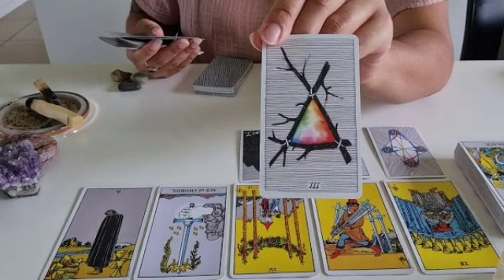برج الدلو ♒ من 6 إلى 26 ديسمبر 2022 🔥 العناية الإلهية🤲تنقذك من غدر أقرب الناس ليك يا دلو😱